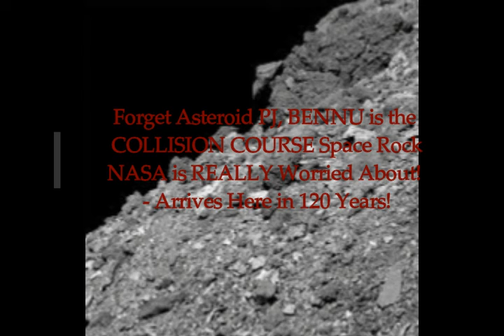NASA Really Worried! Asteroid BENNU COLLISION COURSE with Earth, in 120yrs! Samples Arrive 2023!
Forget asteroid PJ, BENNU is the COLLISION COURSE space rock NASA is REALLY worried about
2) Thumbnail image - asteroid bennu close nasa.jpg